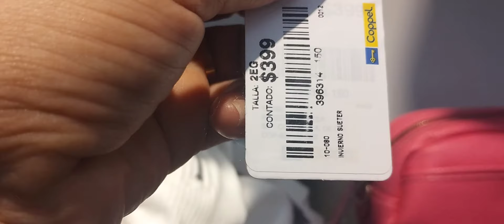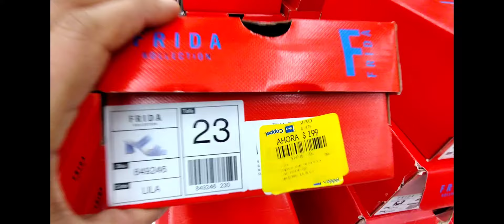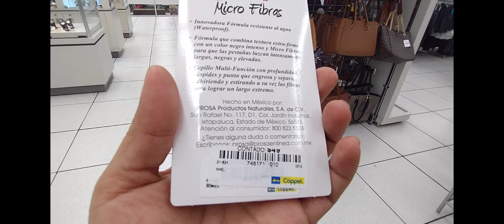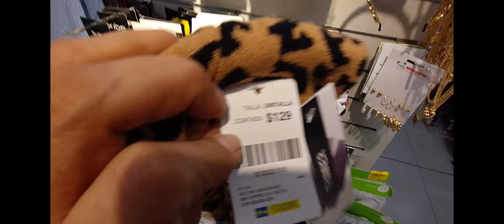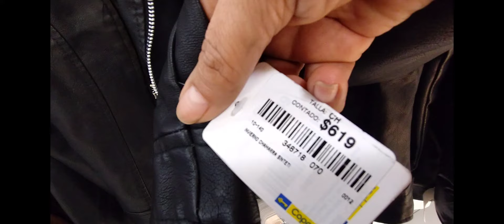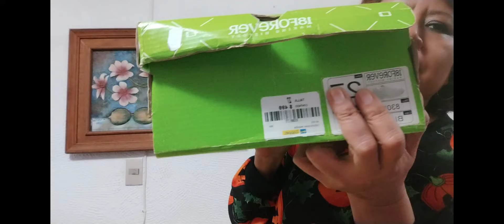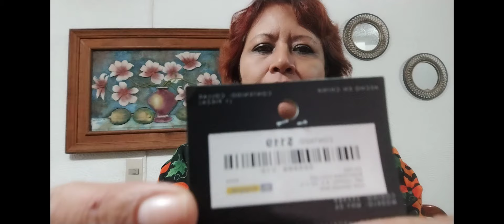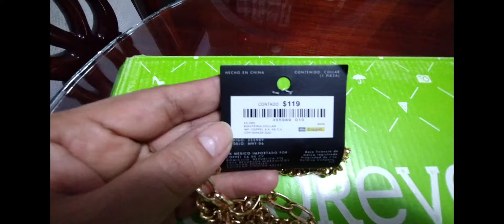COPPEL COMPRITAS Y RECORRIDO🛍️🛍️👟